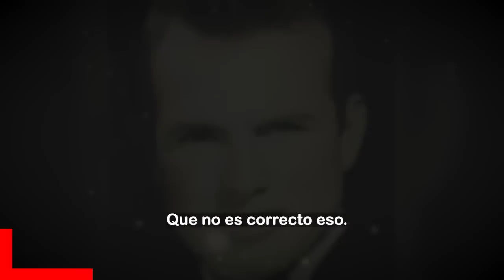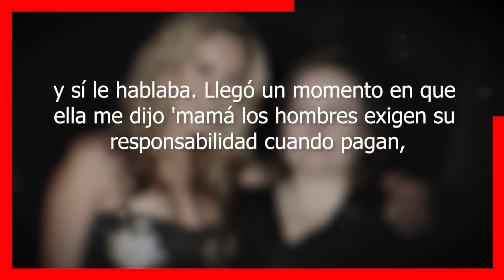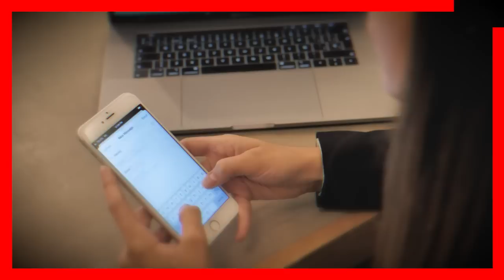🚫 Revelan La Verdadera 𝗜𝗗𝗘𝗡𝗧𝗜𝗗𝗔𝗗 𝗗𝗘𝗟 𝗣𝗔𝗗𝗥𝗘 De Geraldine Bazan ¡ 𝗨𝗟𝗧𝗜𝗠𝗔 𝗛𝗢𝗥𝗔 !😭🤫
Doña Rosalba Ortiz Nunca Le Conto Esto a Geraldine Bazan de Su Padre Biologico.

 BIENVENIDOS!!!
chismes de farandula
escandalos
De primera mano
noticias
famosos mexicanos
mexico
el gordo y la flaca
estados unidos
farandula 2021
entretenimiento
farandula mexicana
chismes de famosos 2022
ventaneando
famosos
un nuevo dia
espectaculo
Hoy